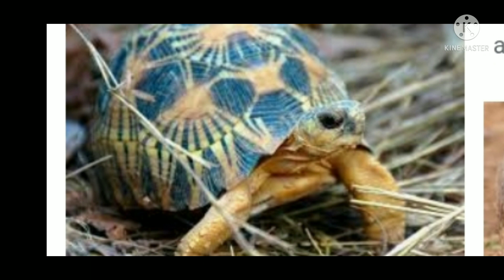Penyu tanah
Jenis jenis penyu